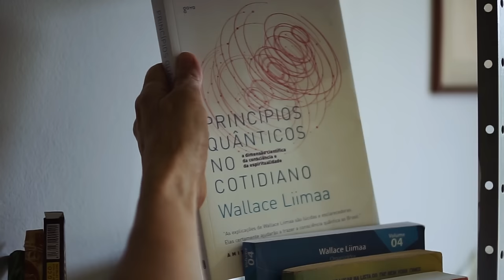O Salto Quântico na Mente de Rita Garioli | Cura Emocional e Autoestima | Wallace Liimaa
✭✭✭✭✭ Nesse vídeo apresentamos o depoimento e história de superação da aluna do Curso Salto Quântico Rita Garioli. Assista já!